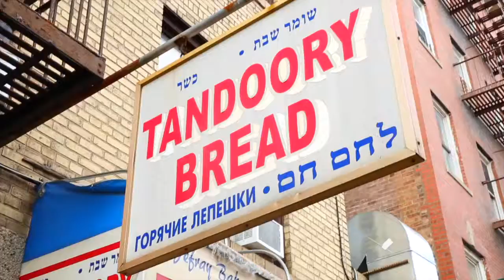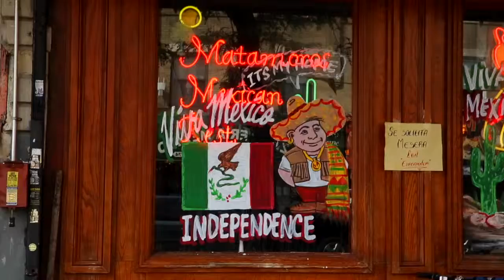ONWARD CHARIOTS - I Know We'll Find a Way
From ONWARD CHARIOTS - Take Me To Somewhere EP Re-Releasing on Mint 400 Records 11/2/15 available everywhere mp3's are sold and streaming on Spotify.